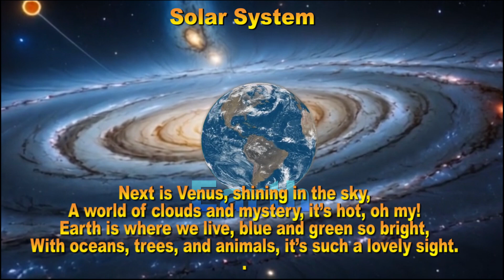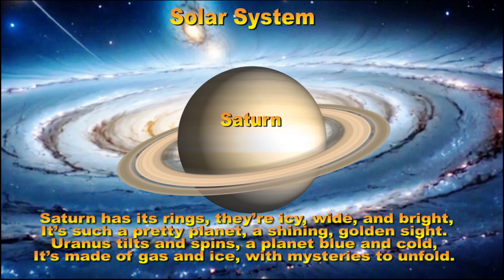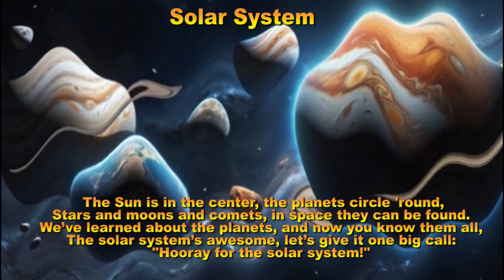Kid Solar System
Support us to create more great content!

Join us on an exciting journey through the Solar System, exploring the Sun, planets, and even why Pluto lost its planet status. Packed with fun and fascinating facts, this adventure is perfect for curious young minds. FreeSchool makes learning fun for kids!

Solar System Song for Kids Learning English
Verse 1 Let's fly through the solar system, come along and see,
Planets spinning 'round the Sun, in space so wild and free!
First, there's Mercury, tiny and so bright,
Closest to the burning Sun, a blazing, golden light.
Chorus
Round and round the planets go, in a cosmic dance so slow.
Learn their names, come sing with me,
The solar system’s a sight to see!
Verse 2
Next is Venus, shining in the sky,
A world of clouds and mystery, it’s hot, oh my!
Earth is where we live, blue and green so bright,
With oceans, trees, and animals, it’s such a lovely sight.
Chorus
Verse 3
Mars is red and rocky, with dust storms that can blow,
It’s smaller than the Earth but has mountains topped with snow.
Jupiter is giant, with stripes and a big red spot,
It’s made of gas and spins so fast, it’s really quite a lot!
Chorus
Verse 4
Saturn has its rings, they’re icy, wide, and bright,
It’s such a pretty planet, a shining, golden sight.
Uranus tilts and spins, a planet blue and cold,
It’s made of gas and ice, with mysteries to unfold.
Chorus
Verse 5
Neptune’s last, so far away, deep blue and windy too,
It’s cold and dark, a frozen world, but what a lovely hue!
Now you’ve met the planets, from Mercury to the end,
The solar system’s amazing, a place to make a friend.
Chorus
Outro
The Sun is in the center, the planets circle 'round,
Stars and moons and comets, in space they can be found.
We’ve learned about the planets, and now you know them all,
The solar system’s awesome, let’s give it one big call:
"Hooray for the solar system!"